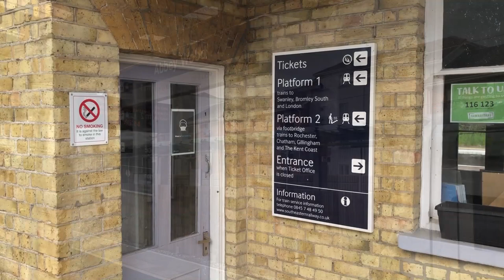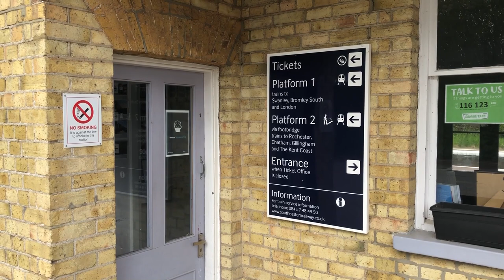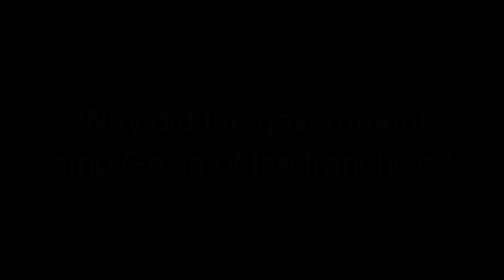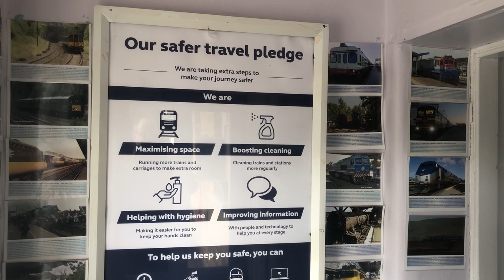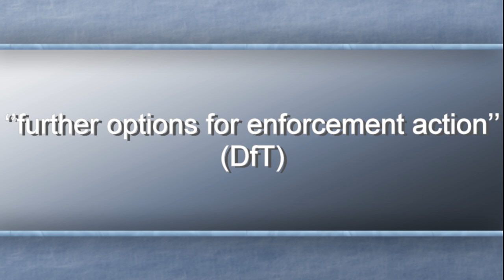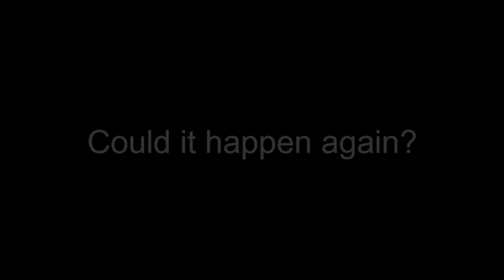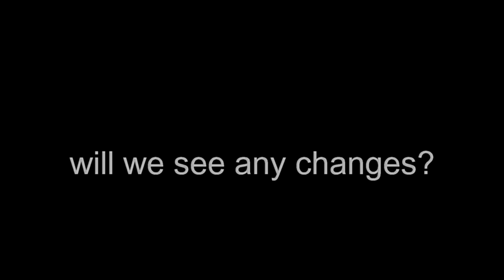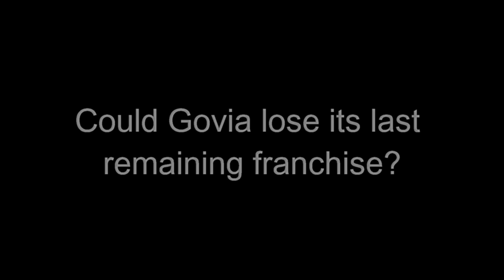Goodbye South Eastern Trains. What went wrong and your questions answered?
9th October 2021

Filmed on a Panasonic HD100 720p, a Sony MiniDV camcorder and an iPhone X.